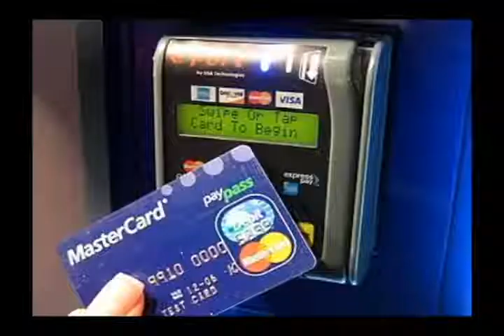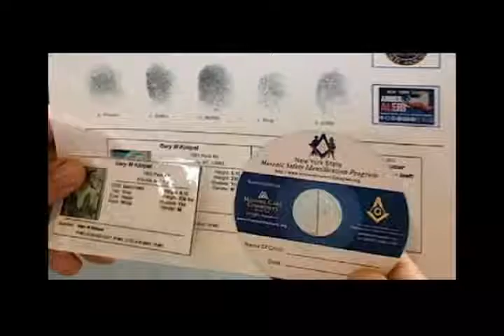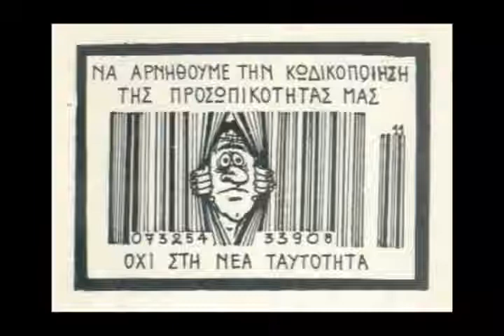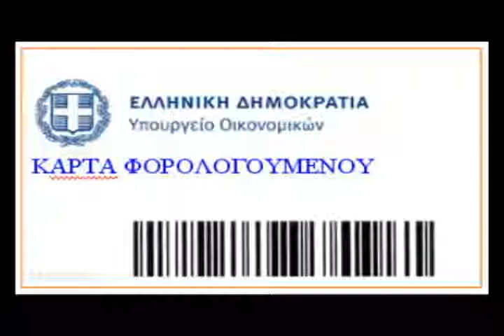ΔΕΝ ΘΕΛΩ ΚΑΡΤΑ ΕΡΩΣ ΕΛΛΑΣ 2012